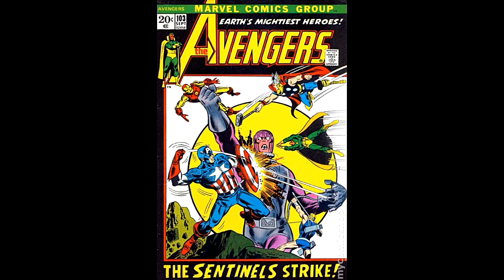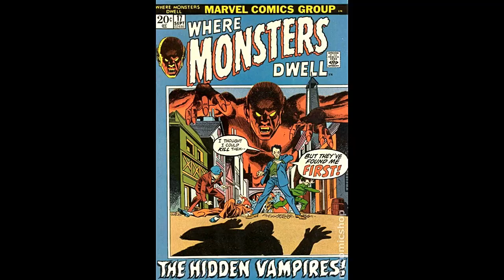The Marvel Age of Comics: 1972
Great year; here some reasons WHY.